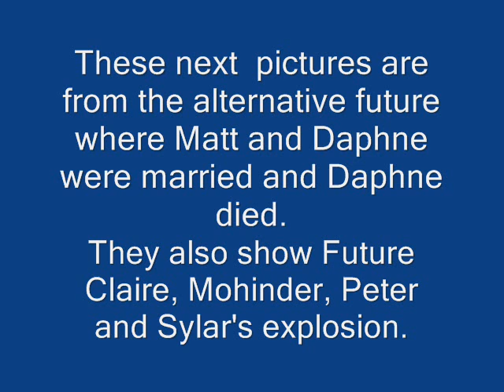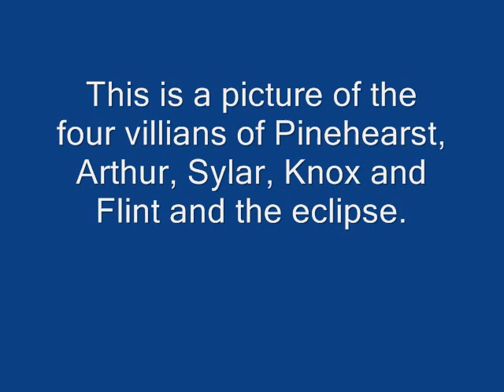Usutu's Paintings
These are the main paintings that Usutu made before he died. These show the events of Season 3.
Next Video: Heroes- Character Videos- Peter Petrelli